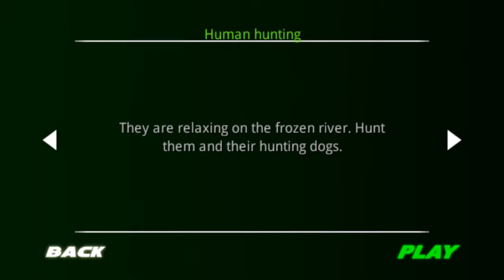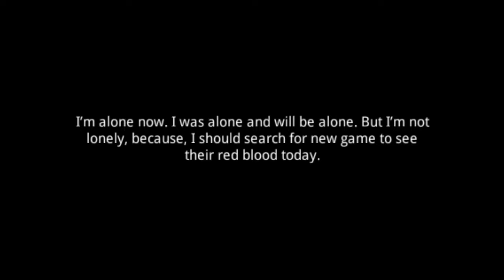Life of a black tiger||#1 hunting down yhe humans